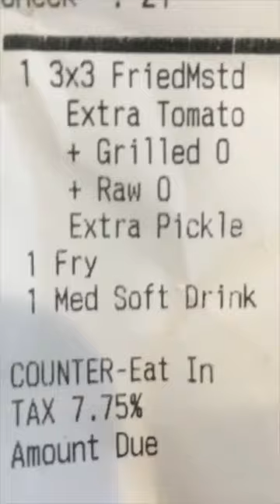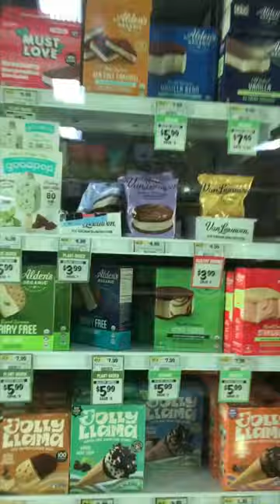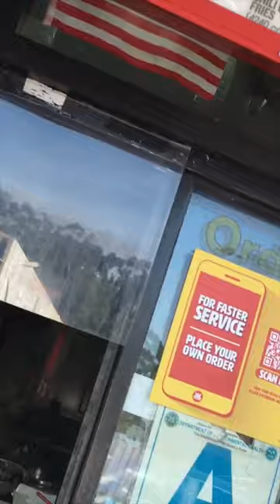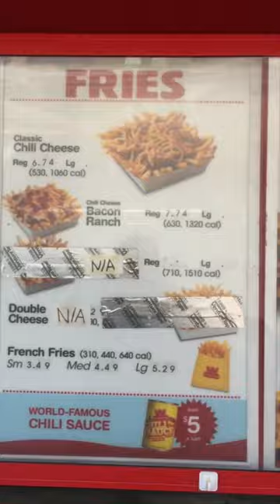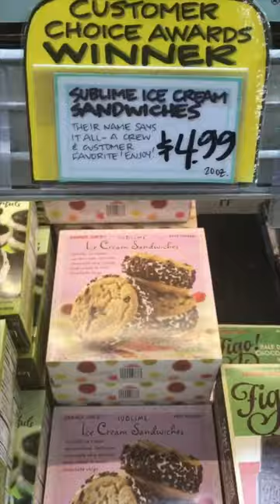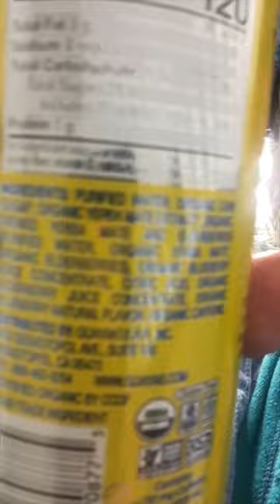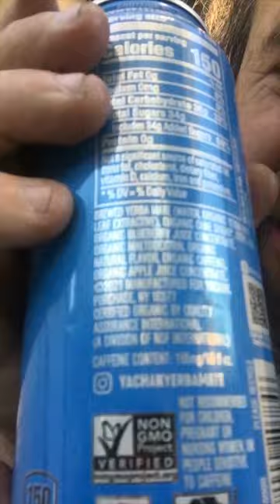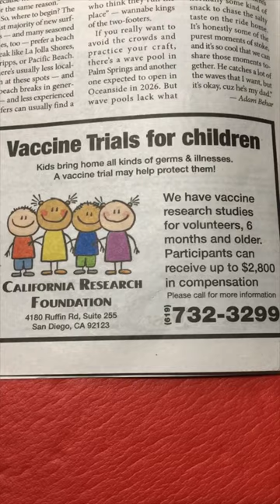THAT’S WHAT HE SAID?!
He’ll make you LAUGH!
He’ll make you CRY!
He’ll show you COOL THINGS TO TRY!

FRANK REVIEWS from FRANK THE PITCHMAN!

Frank The Pitchman reviews @innoutburger_ 3x3 + @sproutsfm vs. @TraderJoesList - @andydick + @wienerschnitzel + YerbaMate wars @Guayaki vs. @YachakYerbaMate for the BlueRibbon!!!

And sexy IceCreamSammies!!!

Plus @HillaryClinton vs. AntiWar protestor!!!

HonestCommercials from FRANK THE PITCHMAN!!!